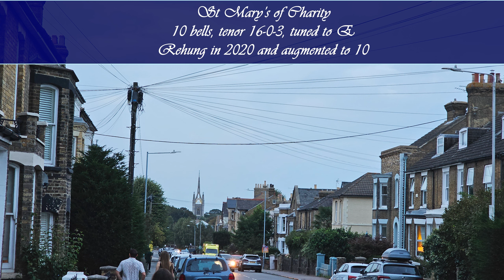Bells of Faversham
One of three practice pieces of Grandsire Caters the night before the Essex 10 bell trophy, rung on a rather hot, airless, humid, muggy and rather unpleasant Friday evening.

Kent eventually came third after their test piece at Walthamstow on one of the hottest days of the year, in mid September.